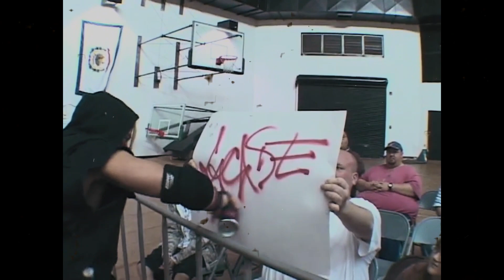IWA East Coast Oktoberfest 2008 MV